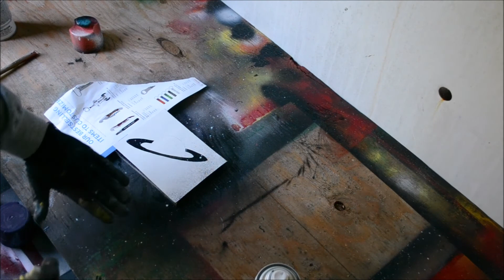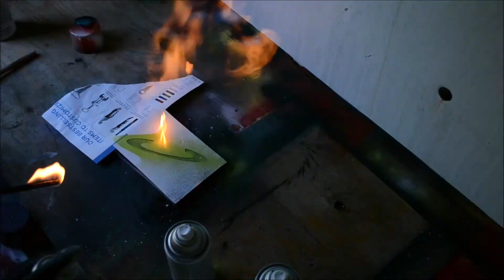How To Make A Ringed Planet - Spray Paint Art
This is my take on how to create a ringed planet with spray paint. Hope you enjoy and have a great day!